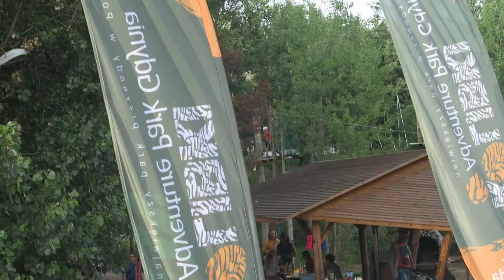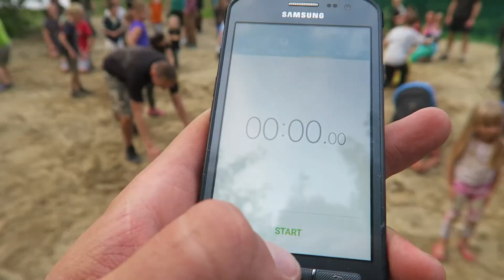TRENING RODZINNY do Bieguna | Kolibki Adventure Park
Niesamowite dzieciaki i ich rodzice na RODZINNYM TRENINGU do BIEGUNa!